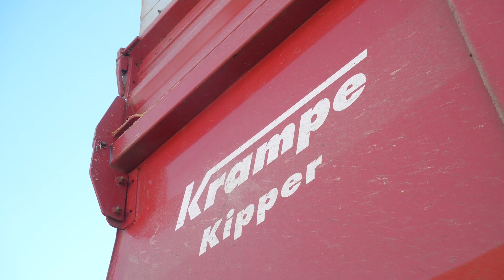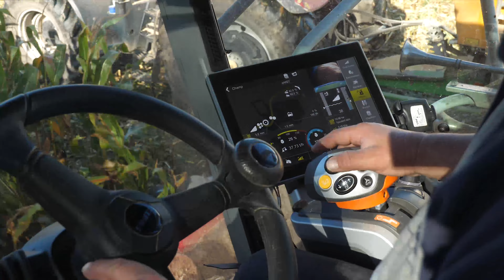ENSILAGE DE MAÏS ÉPI | JAGUAR 970 - ETA DOLO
Retour il y a 3 semaines lors des ensilages de maïs et notammenent une première pour ma part sur un chantier d'ensilage de maïs épi !
On retrouve l'ETA DOLO avec leur CLAAS Jaguar 970 équipée d'un bec MAYA 8 rangs.
On peux apercevoir leur différents ensemble au transport, le FENDT 942 et la KRAMPE Bandit 980 de l'entraprise DOLO, un CASE Puma 240 sur une JOSKIN, un NEW-HOLLAND T7.170 sur une FLIEGL, un T6 sur une CHEVANCE et un JOHN-DEERE 6830 sur une COUTAND.
Je remercie les personnes présentent sur le chantier pour leur accueil !
Bon visionnage